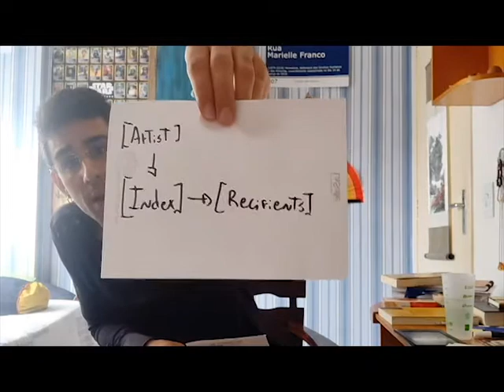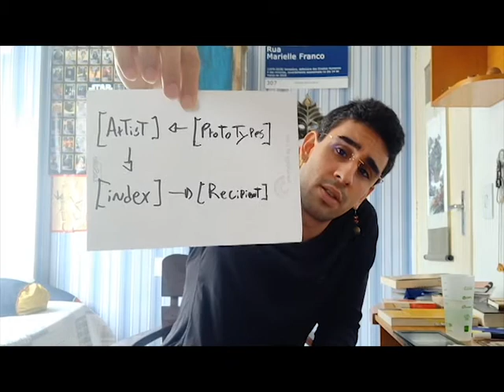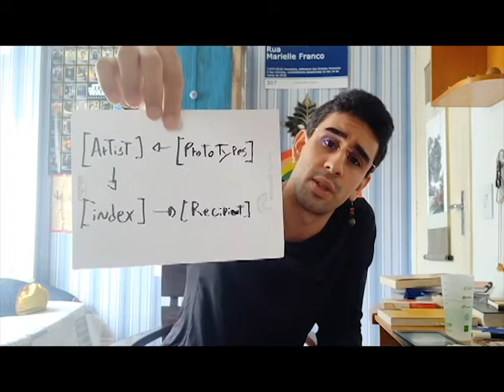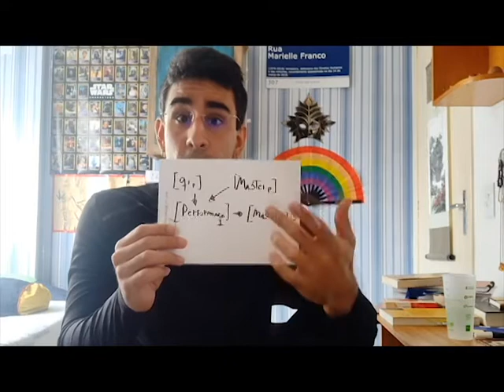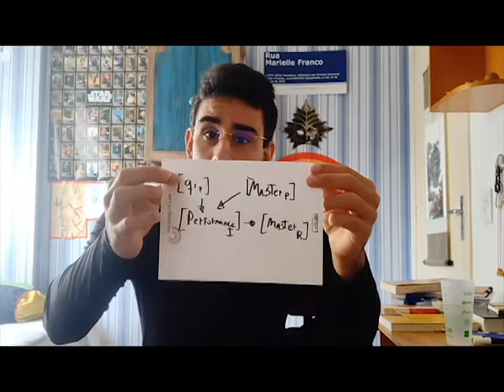Gabriel Guarino de Almeida (PUC-Rio) - Panel 9 - Inner & outer perspectives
MARS 2020 - Digital Conference - Martial Arts, Religion & Spirituality

Gabriel Guarino de Almeida (PUC-Rio)

Title: “The Energy Manifests Itself”: Techniques of Body, Performance and Agency in Taijiquan

Abstract:
This communication brings an analysis of taijiquan trough a glance of a theory of agency: observing taijiquan movements and routines by it own terms and effects, remarked neither as a strictly martial, artistic or religiously performance. Our aim is to appeal to a theoretical approach able to surpass exogenous categories related to an occidental approach, and look to taijiquan in its own native terms. I am at the first steps of an on-going fieldwork, anthropologically orientated, and held in locals of teaching and practice of taijiquan in Brazil. By now, I see that the place of the notion of qì 气 (translated as energy, in Portuguese) can be analyzed with the tool of the theory of agency of Alfred Gell, providing a specific reading of taiji that can rearrange the supposed dichotomy of body/mind, martial/health and religious/sportive practice. As partial results, we describe the practice as a performance/action of the qì through the body; qì that is related not as a individual component, exposing the relation between taijiquan and an specific cosmology that sees body as a integrated to extra-body world – provisory expression that we use here to expose that the cosmology of old Taoism. This body integration in Taiji practices does not operate within the dichotomy nature/culture as body/mind. Also, we can analyze how multiple agencies trough the lineage can be read as factor of the legitimacy of the individual practice. The conclusion that we bring is that the partition religion/art – developed in a specific time in post-illuminist Europe – perhaps is not enough to explain cultural practices that hold perspectives of the world that do not separate mind from body or soul, or even forms of spirituality that do not fit in the definition of religion in the way we see in European modern thought.